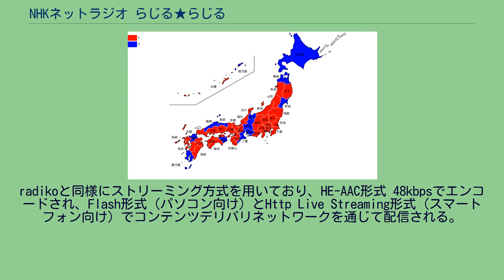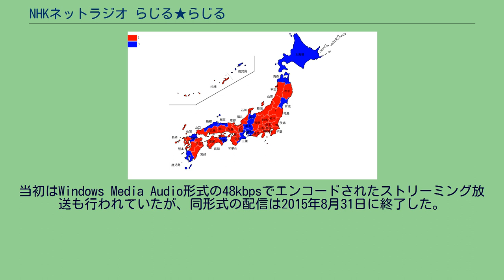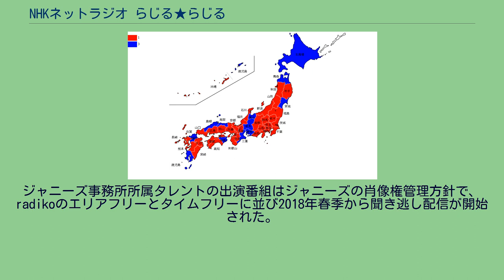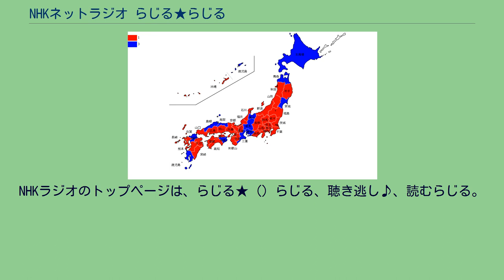NHKネットラジオ らじる★らじる